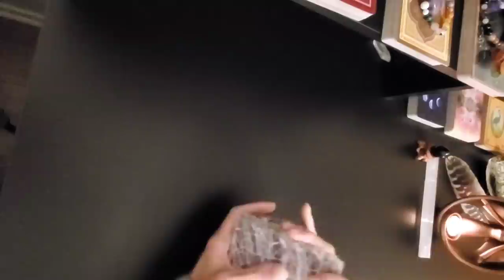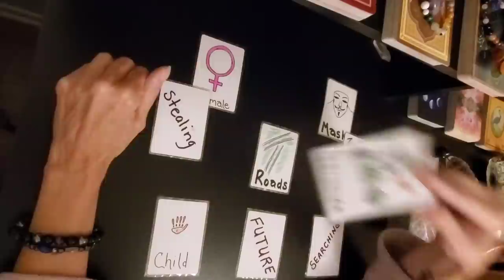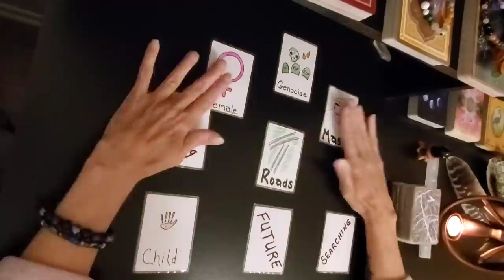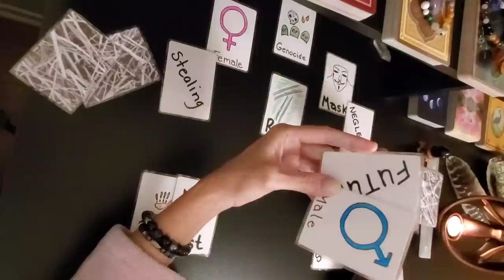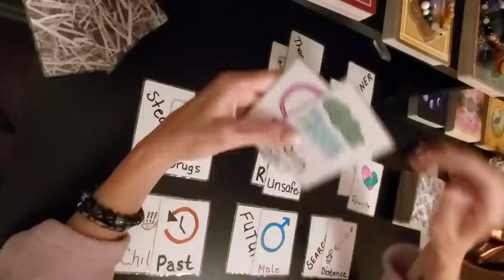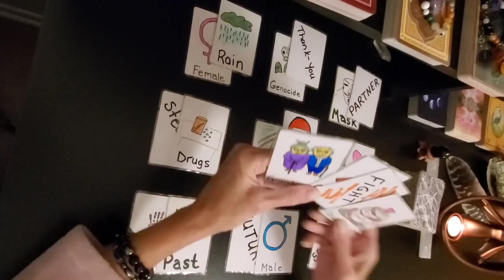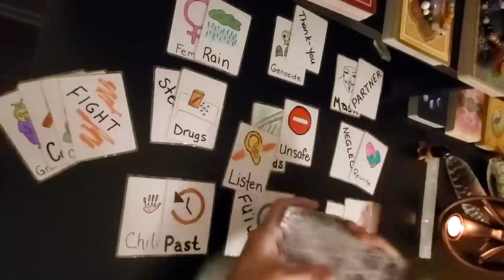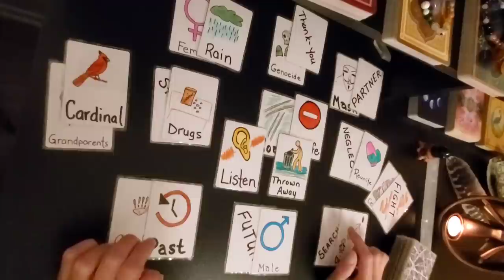MISSING 5 YEAR OLD MICHAEL VAUGHAN | FRUITLAND IDAHO | JULY 27 2021 | WHAT DO THE CARDS REVEAL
Michael Vaughan was last seen near SW 9th Street and S. Arizona Ave. in Fruitland Idaho on July 27th 2021 at aprox. 6:30 pm.
The Fruitland Police Department said Michael Vaughan is considered missing and endangered. Multiple resourses have been brought in to assist in the search for the missing 5 year old , including Idaho Mountain Rescue  who brought in highly-trained and rescue personnel to assist in the search. It is reported that crews from multiple agencies searched the area by land and air and also went door to door searching the neighbourhood.